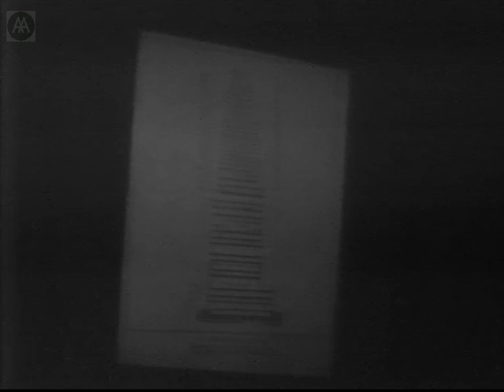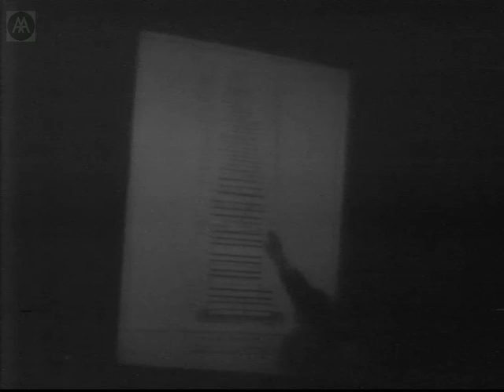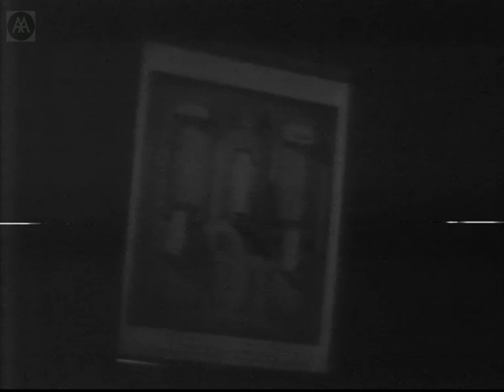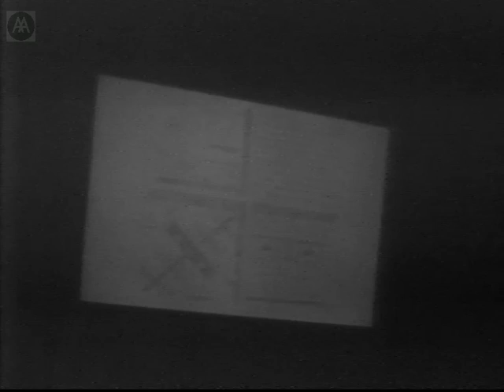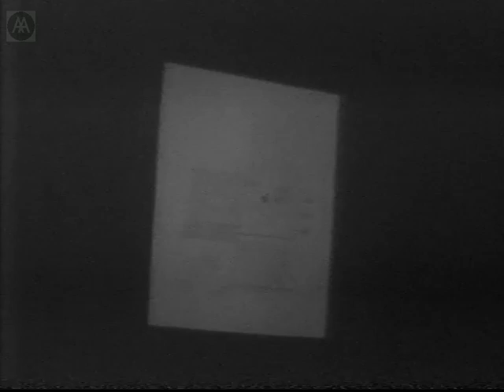Rem Koolhaas and Elia Zenghelis - OMA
Interrogating the position of architecture in relation to the restless mutations of the metropolis and metropolitan life, Rem Koolhaas and Elia Zenghelis present a series of projects, proposals, postcards and paintings that reflect the emerging preoccupations of OMA.The Office for Metropolitan Architecture (OMA) was founded in 1975 by Rem Koolhaas and Elia Zenghelis with Madelon Vriesendorp and Zoe Zenghelis.

NB: Missing introduction. Slight cuts between tape transfers.